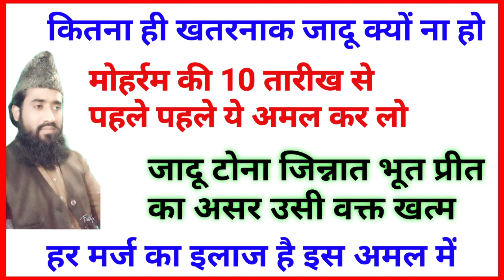Kitna hi purana jadu tona ho sab khataam. Yunus Raza